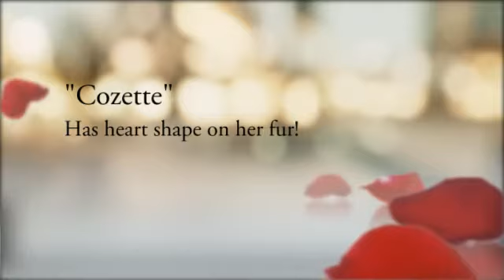Maltese Mix Puppy with heart shape on fur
Cozette has a heart shape birthmark on her fur. She is a long hair breed so I'm not sure what will happen as she grows, but for now it's adorable.